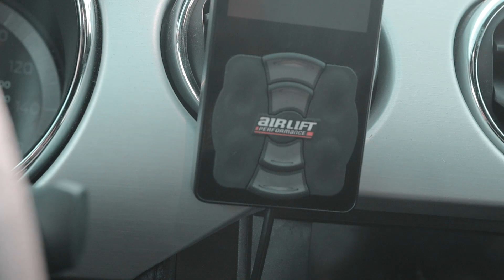Hydro Trill - Motivation (feat. M.A.C & Deezie Jones)(Official Music Video)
"Motivation" Hydro Trill's Second Single Off Of His 4th Album "Blue Boy '99"

Snap: Neigh60rhoohmac

Snap: Deeziej.og

Prod. Syndrome